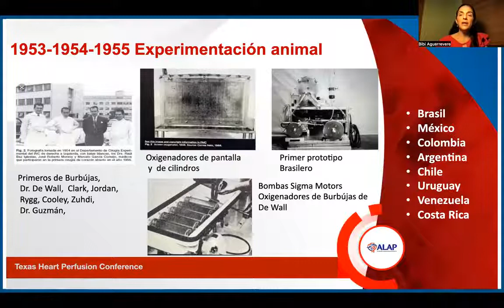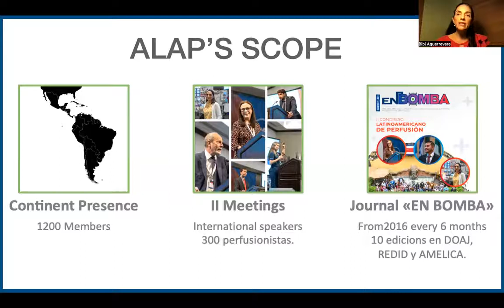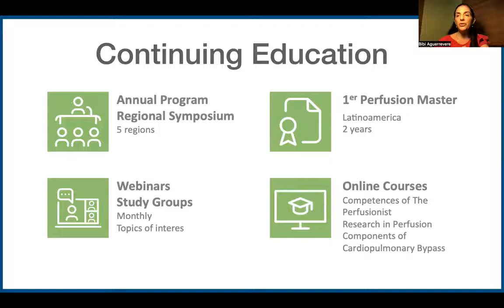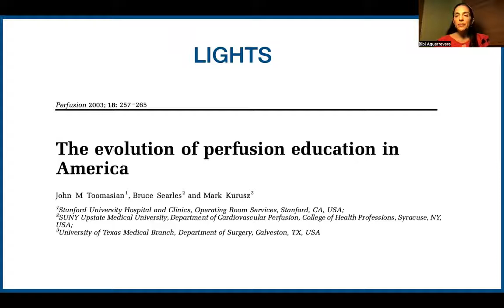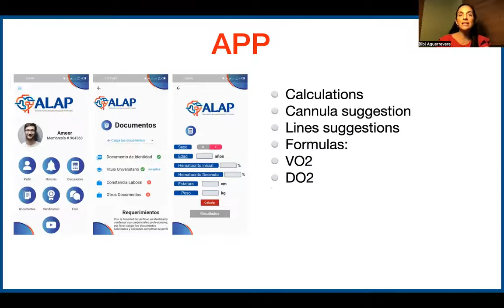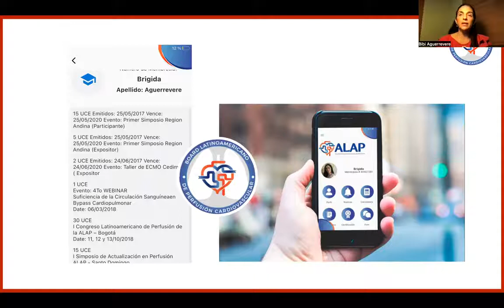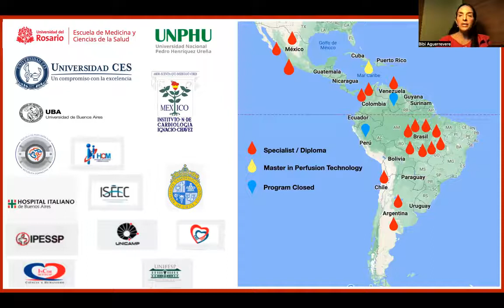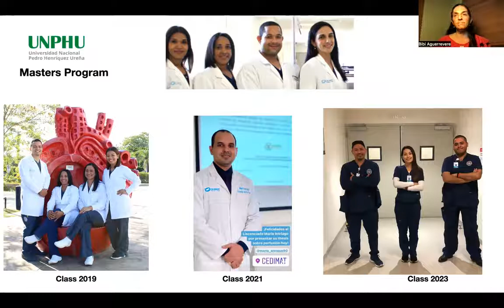International Perfusion Education in Latin America: Update on Education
Brigida Aguerrevere, CCP presenting at the Texas Heart Institute 2022 Perfusion Conference.